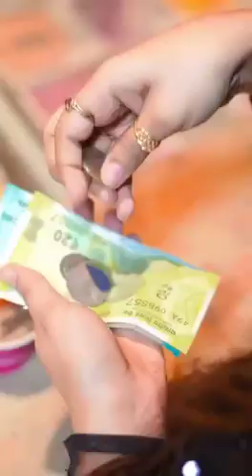51 rainbow ice cream